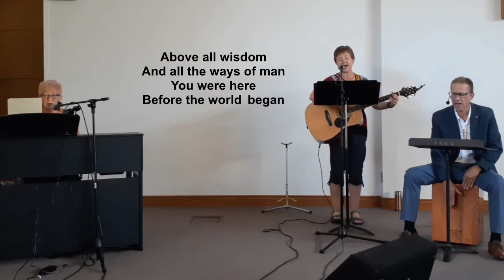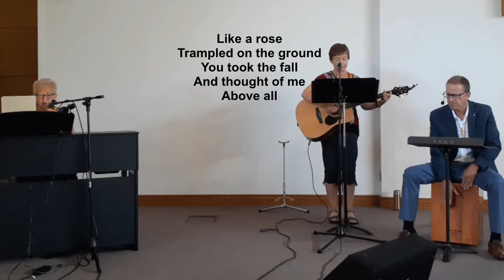Sunday Sept. 27/20 Worship with Communion & Message: Faith is not Fearing the Unce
We'll be receiving the Lord's Supper together following the message, so please have a biscuit & juice ready.